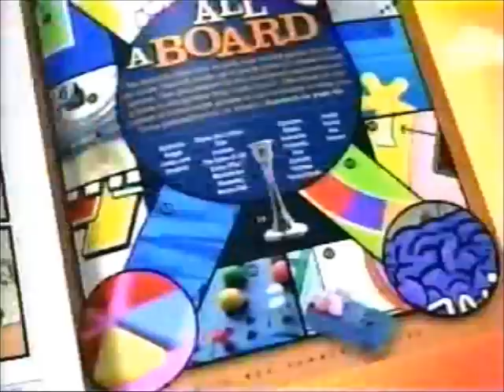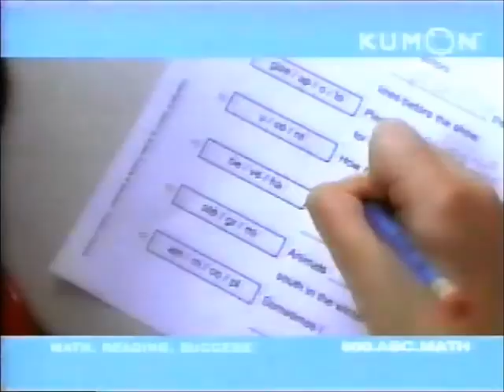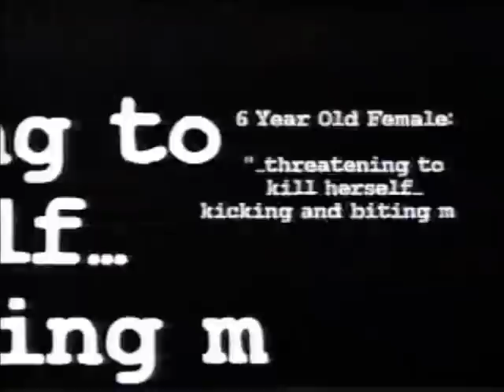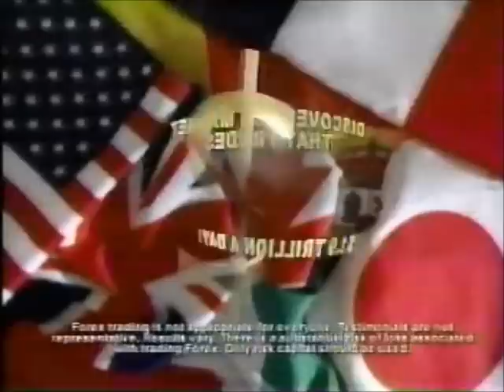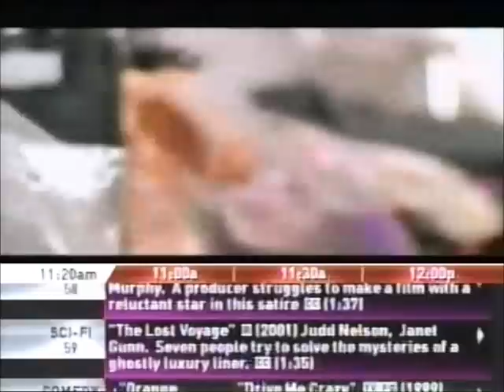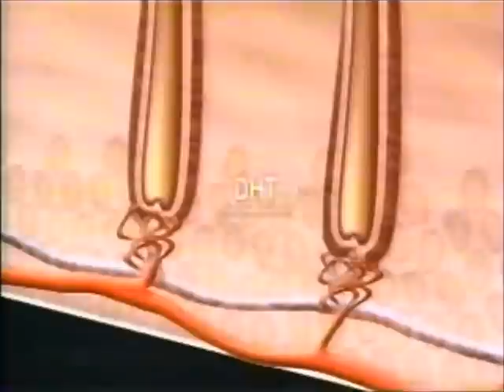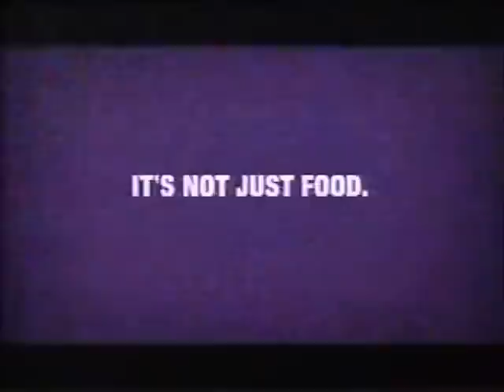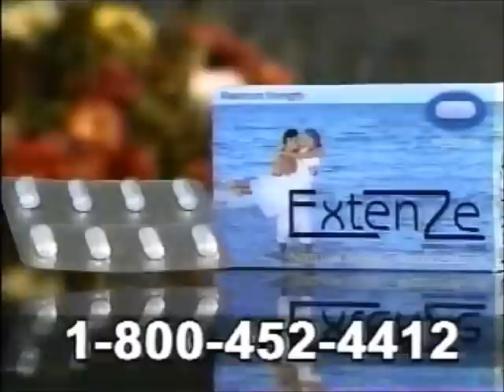2007 commercials and bumpers 5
Part one of the finale. Features commercials from AMC, Nickelodeon, Qubo on NBC, Kids' WB, Univision, TV Guide Network, CMT, NBC, and Adult Swim.

I won't be doing these commercial compilations all that often, sad to say, guys.